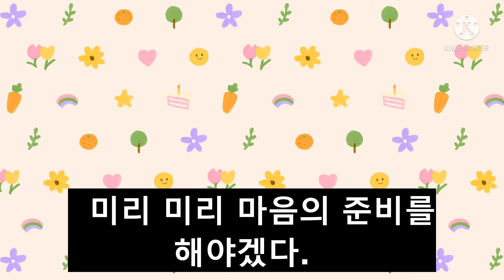아싸.나도신이다.미리준비하는 마음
죽음을 미리준비하는 마음은 바꿔서 말하면 곧 오늘바로이순간을
후회없이 살아내는 것인것 같다.
책에서 예를든 내용은 4차산업과 ai가 판지는 지금현실과는 조금 거리가
있지만  마지막 글귀가 나를 멈추어 들여다 보게 했다.
손가락이 자꾸 무뎌지는 요즘,
더욱더 내게 다가오는 책의 내용이다.